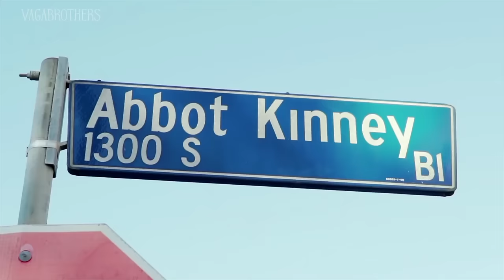Best Romantic Date Ideas in Los Angeles, California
Whether it's Valentine's Day, your romantic anniversary or a first date, these are the best date spots and restaurants in Los Angeles, California!

VLOGGING EQUIPMENT:

- Sony A7s Mirrorless Camera
- Sony 24-240mm f/3.5-6.3 Zoom Lens
- Sennheiser MKE 400 Shotgun Mic
- Sony Cyber Shot RX100iv
PHOTOGRAPHY EQUIPMENT:
- Sony A7rii
- Sony 24-70mm F4 Vario Tessar Lens
- Promaster CX525 Tripod
EXTRAS:
- DJI Inspire 1 Drone (2 Controller)
- Go Pro Hero 3+
- Go Pro Suction Cup Mount
- Go Pro Accessory Kit